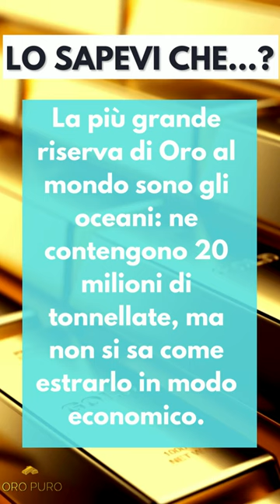Sai qual è la più grande riserva di oro al mondo?